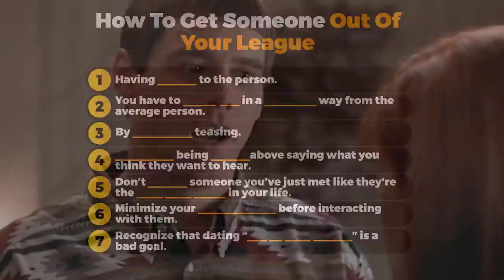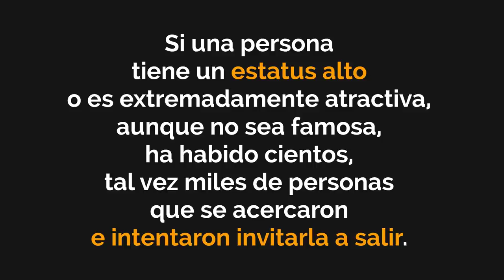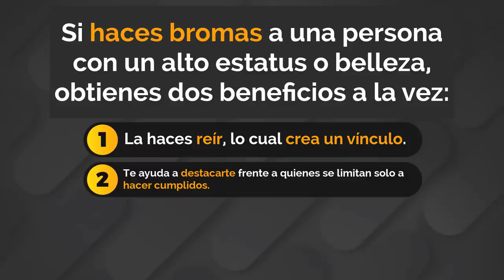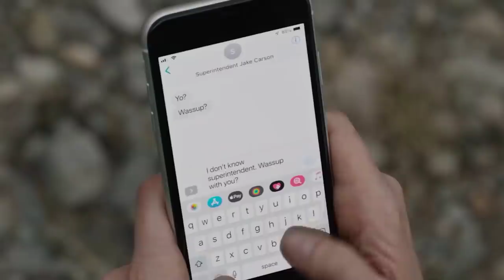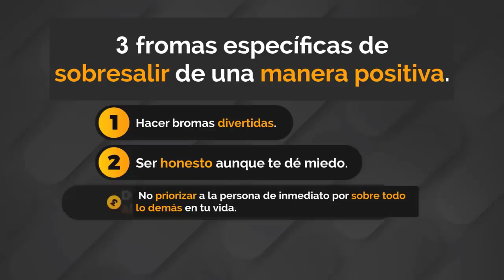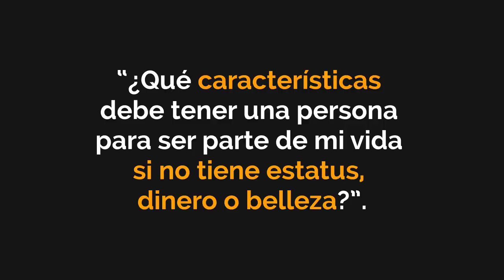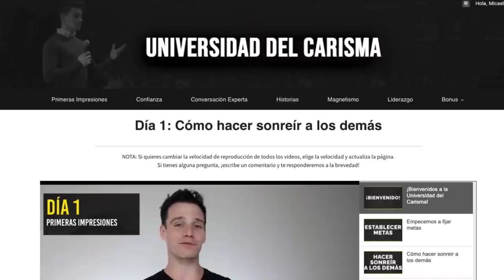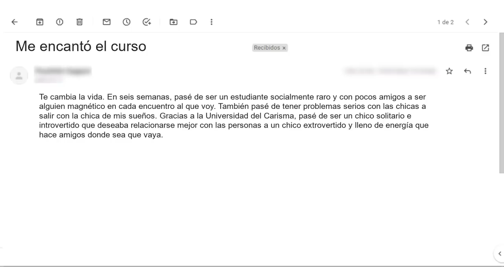Cómo Salir Con Una Persona Fuera De Tu Alcance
4 Emociones que debes aprender para darle una increíble primera impresión a cualquier persona

🔥 Cuando se trata de citas, la mayoría de las personas no tienen tantas opciones como quisieran.
O tienen una opción que deben aceptar, mientras su voz interior les dice que pueden tener a alguien mejor.
Y también están quienes salen siempre con personas fuera de su alcance, pero ¿cómo lo hacen? En el video de hoy, repasaremos distintas parejas de famosos y las usaremos para mostrarte siete consejos que te ayudarán a salir con una persona fuera de tu alcance.
Más adelante veremos por qué una persona fuera de alcance es debatible, pero por el momento, digamos que “fuera de alcance” es alguien que tú crees que es superior a ti en cuanto a belleza, dinero, fama o estatus social. Nos centraremos en los hombres cuando interactúan con mujeres, pues hablaré desde mi experiencia personal, pero se aplican principios similares sin importar la persona que te guste.

⏰  RESUMEN ⏰
0:00 - Intro
1:37 - #1: Tener acceso
2:55 - #2: Debes diferenciarte
3:45 - #3: Haz bromas divertidas
6:02 - #4: Prioriza ser honesto
7:56 - #5: Ten otros intereses
11:43 - #6: Minimiza tus nervios
13:12  - #7: Salir con alguien “fuera de tu alcance” no es una buena meta